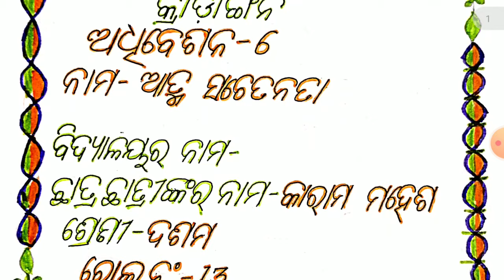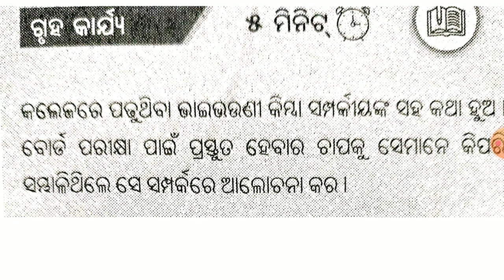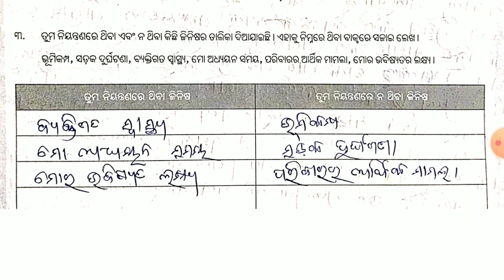କ୍ରୀଡାଙ୍ଗନ/ଅଧିବେଶନ ୬/Aspirational Component/ନବମ ଓ ଦଶମ ଶ୍ରେଣୀ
କ୍ରୀଡାଙ୍ଗନ/ଅଧିବେଶନ ୬/Aspirational Component/ନବମ ଓ ଦଶମ ଶ୍ରେଣୀଏହି ଭିଡିଓ ଟିରେ ଆପଣ ମାନେ Aspirational Components ra ଚାରୋଟି କ୍ଲବ୍ ଜିଜ୍ଞାସା, ସାହିତ୍ୟ ସୃଜନୀ, କ୍ରୀଡାଙ୍ଗନ ଓ କୌଶଳୀ ମଧ୍ୟରୁ
kridangana ର  6 ଷଷ୍ଠ ଅଧିବେଶନ ବିଷୟରେ ଜାଣିବାକୁ ପାଇବେ।
ଆଉ କେଉଁ ଭିଡିଓ ଦରକାର COMMENT କରନ୍ତୁ।
ଜୟ ଜଗନ୍ନାଥ 🙏🙏🙏